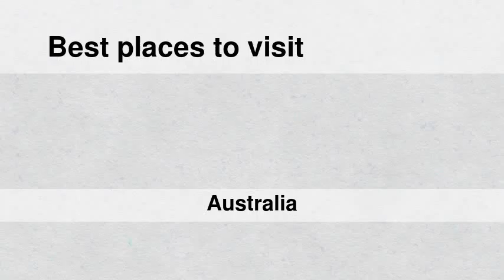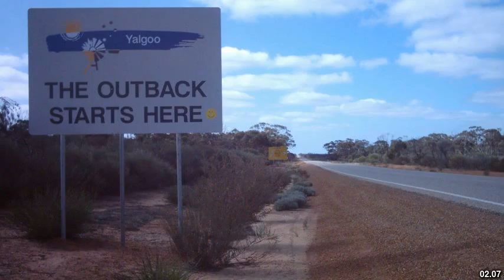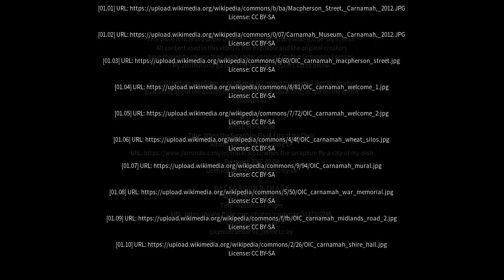Best places to visit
Best places to visit - Carnamah (Australia) Best places to visit - Slideshows from all over the world - City trips, nature pictures, etc.